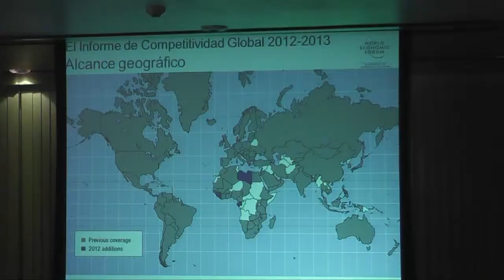Pérez Molina asistirá a Foro Económico Mundial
Por Jarbin Yelmo/ DCA. El 23 y 24 de enero el mandatario Otto Pérez Molina asistirá al Foro Económico Mundial en Davos, Suiza, en cuyo índice de competitividad el país ha mejorado. Pérez se reunirá con líderes mundiales para atraer inversiones al país y combatir la pobreza.